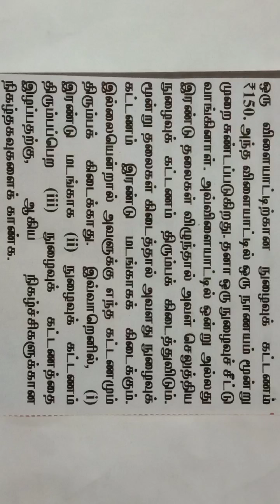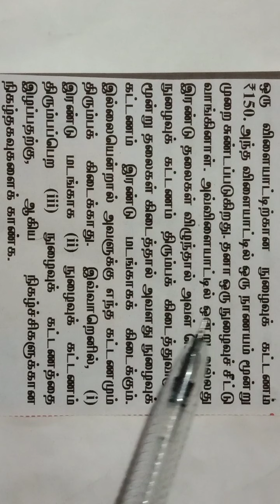10th maths, statistics & probability, புள்ளியியலும் நிகழ்தகவும் ,பயிற்சி: 8.3, வினாவிடை: 14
10th maths
statistics & probability
# புள்ளியியலும் நிகழ்தகவும்

பயிற்சி: 8.3
வினாவிடை: 13